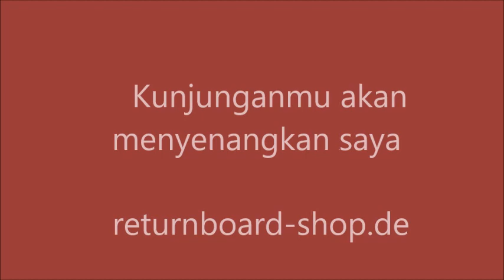tenis meja di ruangan di rumah sendiri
shows you all the returnboards, prices, photos and videos for each model. And world novelties for table tennis training.

▬ recommended videos ▬▬▬▬▬